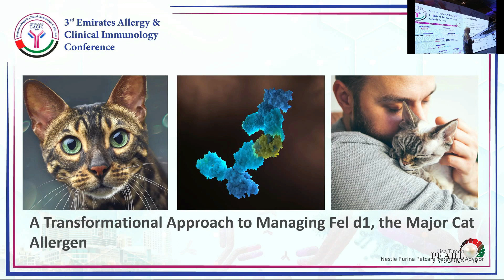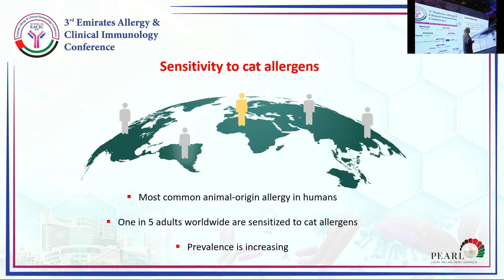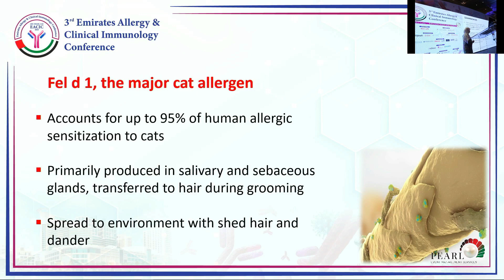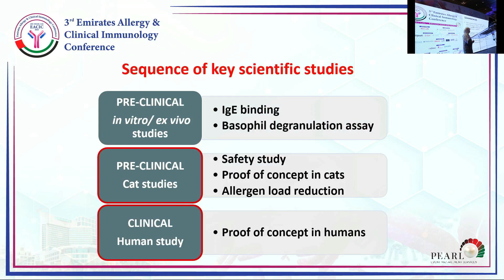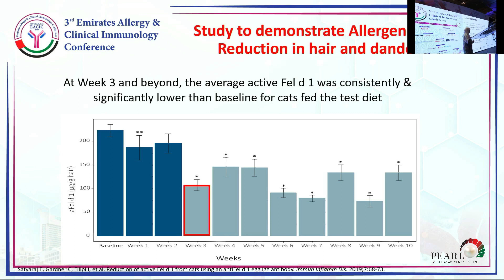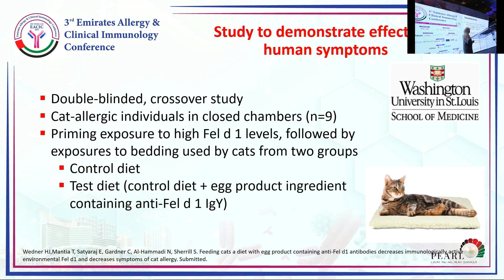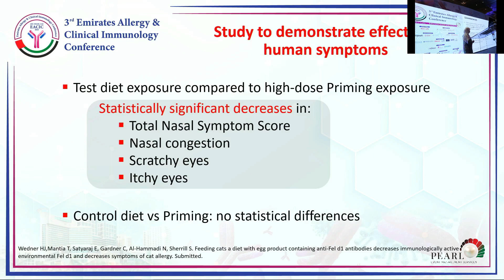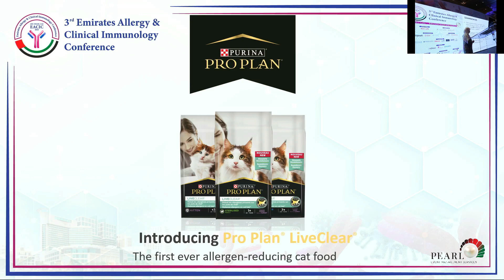Ms. Lisa Timoner - A Transformational Approach to Managing Fel d1, the Major Cat Allergen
3rd Emirates Allergy and Clinical Immunology Conference
February 3 - 4, 2024
Beach Rotana Hotel, Abu Dhabi, UAE